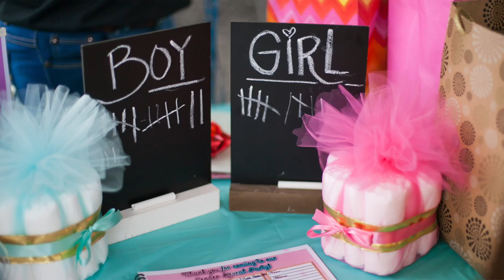Shaman's 1st Birthday Slideshow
Songs:
Lava (From Disneys animated film "Lava")
The Show - Lenka
You'll Be in my Heart - Phil Collins